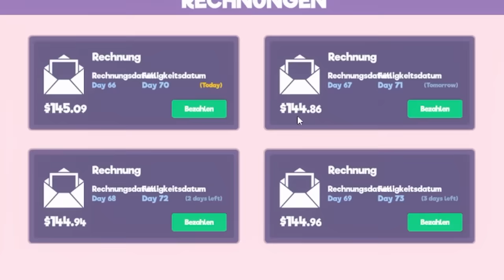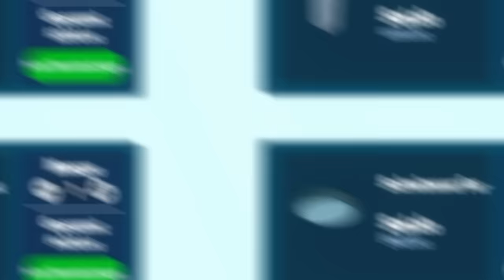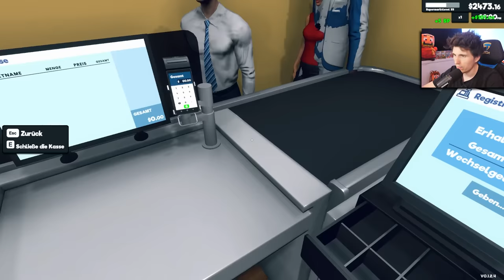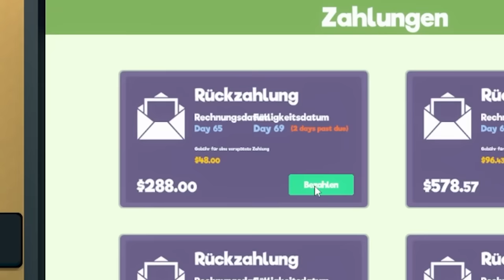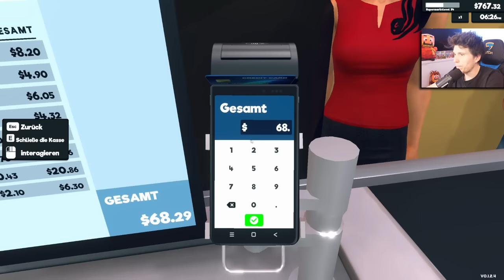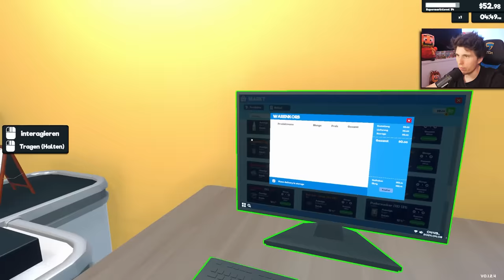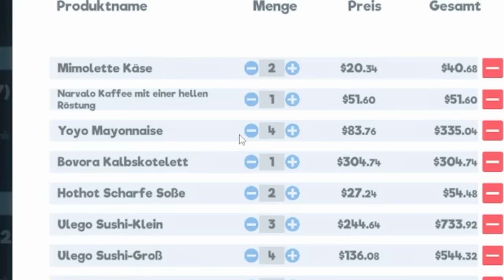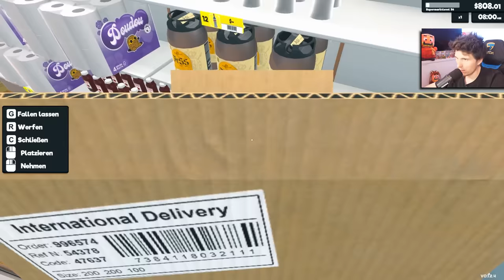Mein Supermarkt verkauft jetzt BIER